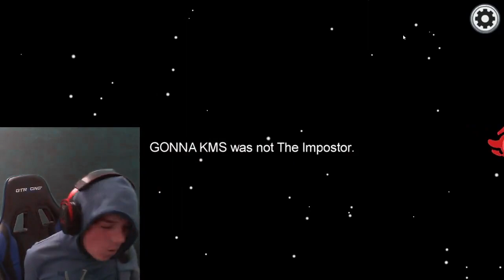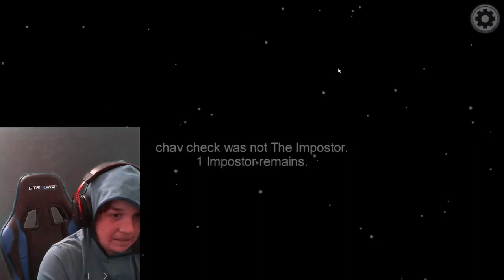Among Us But I Can’t leave electrical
And remember you are all absolute legends!!!